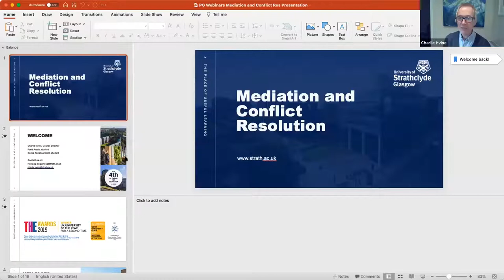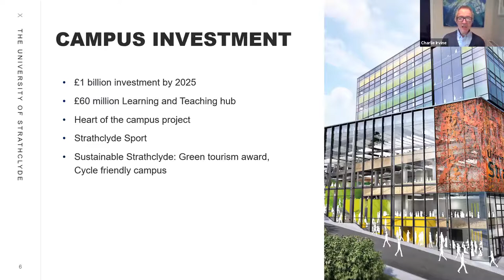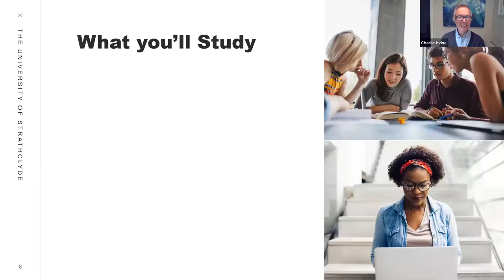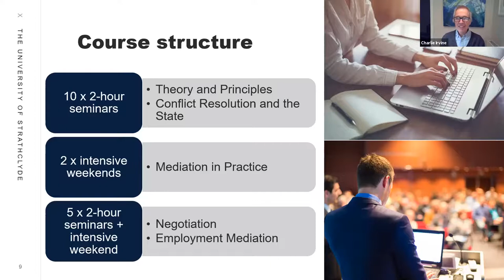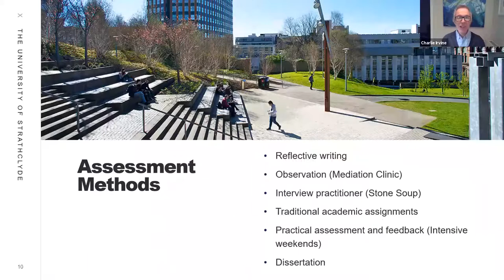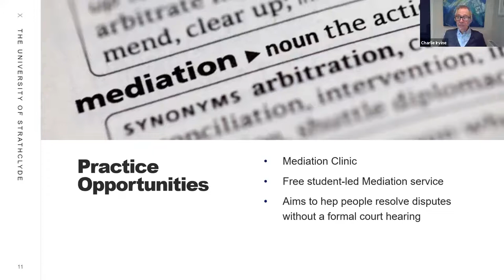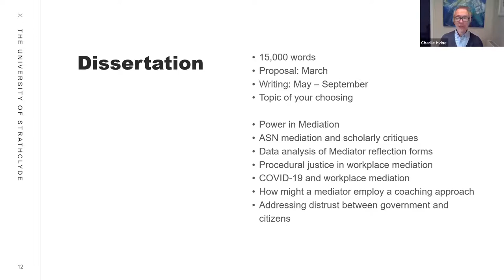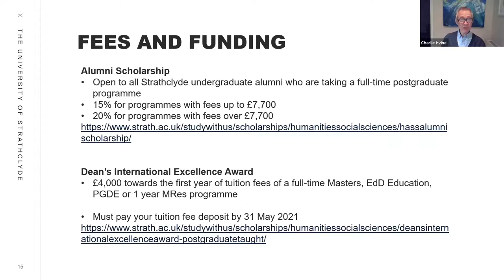LLM/MSc Mediation & Conflict Resolution 2021 Webinar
Charlie Irvine, Course Leader, introduces the LLM/MSc in Mediation and Conflict Resolution, followed by a Q&A with current students.